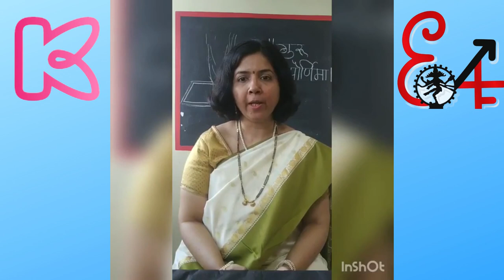म्हणुनी वंदितो चरण तयांचे l A series of innovative thoughts l Vyas Poornima l Snehal Datar l EAF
म्हणुनी वंदितो चरण तयांचे 🙏
A series of innovative thoughts.
A creative approach of salutations to pairs of Guru shishya from different fields 🙏